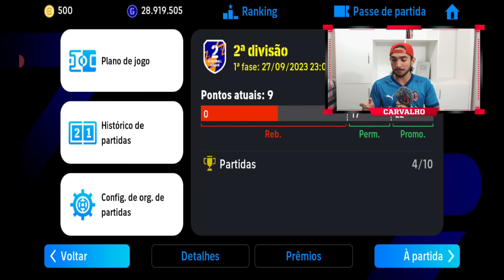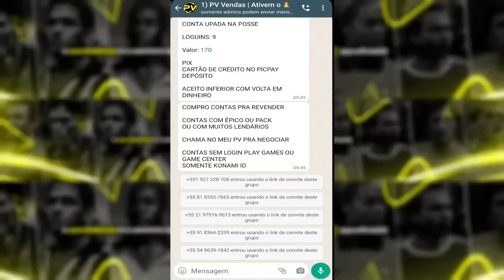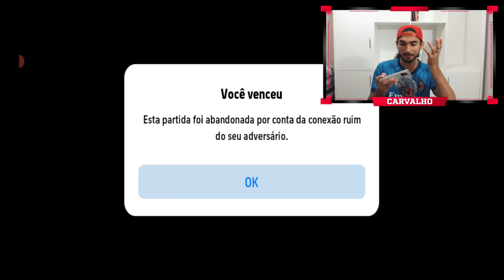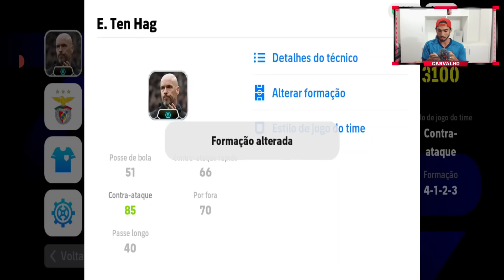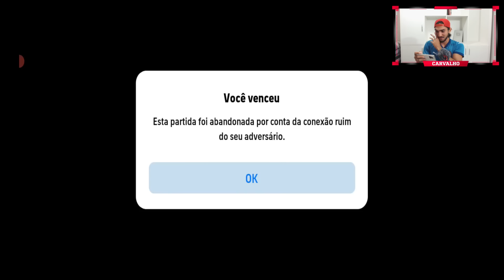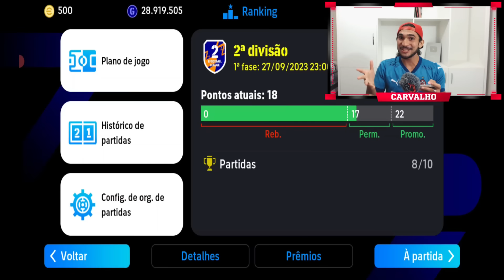Romário Brilhando na estreia da Liga eFootball 24 Mobile